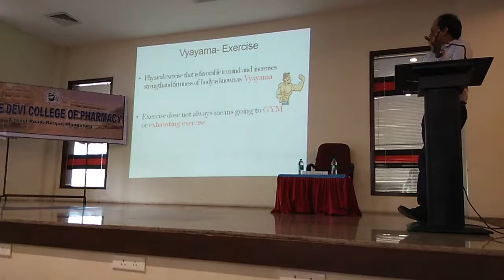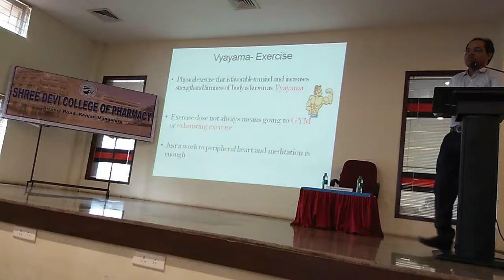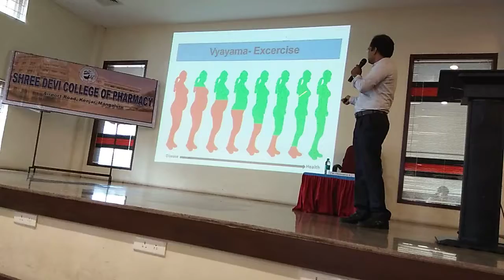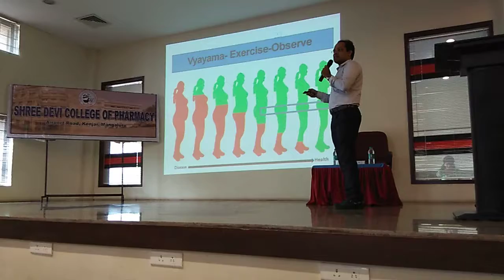Dr Chandrashekar R, Health Tips Presentation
Clip 3 Health Tips by Dr Chandrashekar R